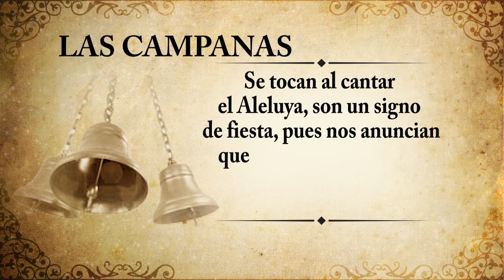Las campanas semana santa